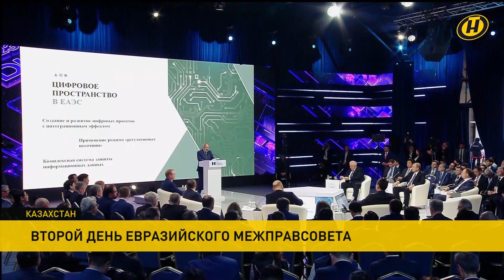Новости: итоги переговоров Минска и Абу-Даби; провокации на границе Беларуси; перерегистрация партий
00:00 Смотрите в выпуске "Наши новости" (16.00 от 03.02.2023):

00:02 Ворота для торговли на Ближнем Востоке. Эксперты – об итогах переговоров Минска и Абу-Даби.

03:55 Провокации на белорусско-украинской границе не прекращаются. Со стороны Украины пытаются ослепить белорусские системы наблюдения.

04:21 В Энергодаре устанавливают обстоятельства теракта. Утром взорван автомобиль.

04:44 Еще больше международных интриг и скандалов – очередная порция авторских расследований в отношении заморских политиков – в проекте "Лавров. За гранью". Анонс.

06:13 Евразийский союз успешно справляется с новыми вызовами, а интеграционные устремления "пятерки" только укрепились. Сегодня у каждой из стран есть четкое понимание безальтернативности этого вектора.

08:11 Процесс перерегистрации политических партий может начаться в самое ближайшее время. Об этом сегодня сообщил министр юстиции, отвечая на вопросы журналистов.

10:01 Новый рекордсмен в Книге Гиннесса – 30-летнего пса по кличке Бобби из Португалии признали самым пожилым в мире.